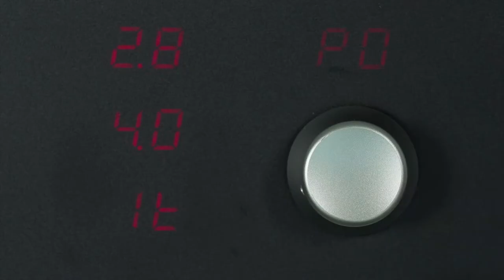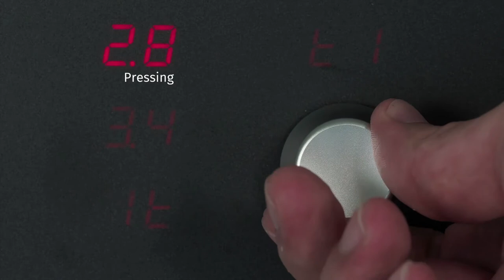AUTOMATIC HYDRAULIC DOUGH DIVIDER WITH DOUBLE CUTTING SYSTEM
Hydraulic machine, with one double- acting cylinder for pressing and cutting. Control panel that allows adjustment of pressing and cutting. Knife cleaning button. Can store up to 9 different programs.

MACHINE CARE
To allow the machine to operate correctly and above all to ensure a long service life, we recommend regular cleaning, both inside and out (see operation manual, chapter/ paragraph on cleaning). The stainless steel parts, painted coatings, PE500 polyethylene and PETG plates can be cleaned simply using water and soap or a neutral detergent, then rinsed thoroughly and dried with a soft cloth.

MATERIALS USED
Frame in electro-welded, painted steel;
Coating in painted steel or stainless steel.
Basins in anticorodal aluminium MG5 with anodising;
Knives and grids in stainless steel 304;
Inner cover surface and presses in polyethylene for foodstuff use PE500;
Plates in polyethylene for foodstuff use PETG;
Ring in aluminium with chemical nickel-plating.

ELECTRICAL POWER SUPPLY
All machines are provided standard for an operating voltage of 400 Volt 50 Hz 3-phase. Other voltages can be provided on request.
All machines are in conformity with EC regulations and are manufactured in Italy.